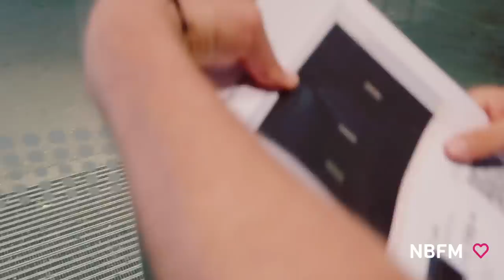IK HEB HET VERKEERD INGESCHAT ! | VLOG 102 | Newborn Fit Mama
Deze vlog bevat een hele leuke samenwerking met Stronger!
Kortingscode voor 20% korting: KIMBERLY20

| SOCIAL MEDIA |

Liefs,

Kimberly